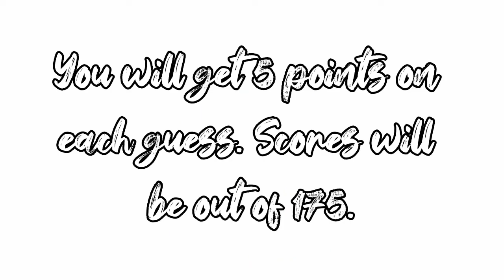Guess Pakistani Actresses from Lips